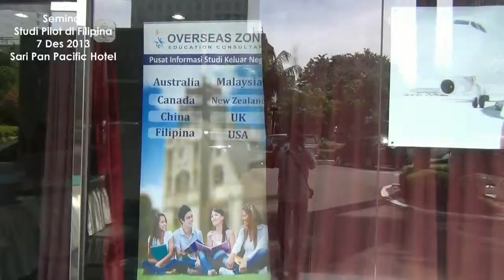Seminar Studi Pilot di Filipina - Sari Pan Pacific Hotel (7 Des 2013)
Jakarta, overseaszone.com, Filipina adalah salah satu Negara yang paling diminati dan dituju oleh para pelajar yang ingin meneruskan pendidikannya di bidang Pelatihan Pilot. Saat ini, Filipina memiliki banyak pelajar internasional dimana sebagian diantaranya adalah pelajar dari Indonesia.

Pilot merupakan salah satu profesi yang banyak dicita-citakan oleh sebagian besar pemuda saat ini karena beberapa alasan diantaranya adalah penghasilan yang besar, pengalaman yang sangat luar biasa, dapat bepergian ke berbagai belahan dunia, karir cemerlang di masa mendatang, dan profesi high class di dunia termasuk Asia. Kiranya alasan-alasan itulah yang membuat profesi Pilot sangat digemari saat ini.

Karena alasan-alasan tersebutlah, maka dari itu Overseas Zone mengadakan Seminar Studi Pilot di Filipina. Acara yang kami adakan di Sari Pan Pacific Hotel Jakarta Pusat (Sabtu, 07 Desember 2013) juga dihadiri oleh pelajar dan juga orang tua yang ingin mengetahui tentang informasi sekolah pilot di Filipina.

Seminar ini dihadiri pula oleh perwakilan dari Asian Institute of Aviation yang merupakan salah satu Sekolah Pilot di Filipina, ada pula perwakilannya yaitu Bapak Renzi Latumahina (Perwakilan AIA di Indonesia), Emerson Calderon (Director, Commercial & Admin), Joe (Director) yang sekaligus menjadi pembicara dan narasumber dalam acara kali ini.

Acara ini berlangsung dari pukul 13.00 WIB sampai dengan pukul 17.00 WIB. Setelah acara seminar selesai, para pengunjung dapat berkonsultasi langsung dengan para customers services kami dan juga perwakilan dari Asian Institute of Aviation untuk menanyakan lebih jelas tentang studi pilot di Filipina.